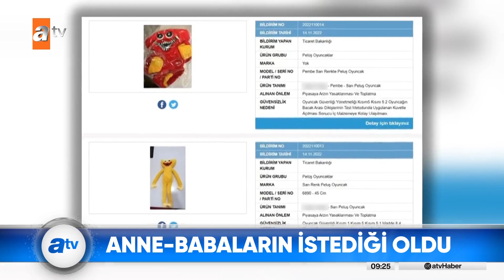Korkunç oyuncak toplatılıyor! - atv Haber 16 Kasım 2022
Adı huggy wuggy poppy playtime isimli bir oyunun karakteri bu oyunu oynayan ya da videolarını izleyen çocuklar gece uyku uyuyamıyor psikolojileri bozuluyordu. İşte ticaret bakanlığı da bu oyuncak için bu yüzden düğmeye bastı, toplatma kararı alındı"
Bakanlık oyuncakları incelemeye aldı. Bu inceleme sonucunda da iki markaya ait, iki ürünün "oyuncak güvenliği yönetmeliği"ne aykırı olduğu tespit edildi.
Söz konusu 2 ürün için; Piyasadan toplatılması ve tüketicilerden geri çağırılması kararı alındı.